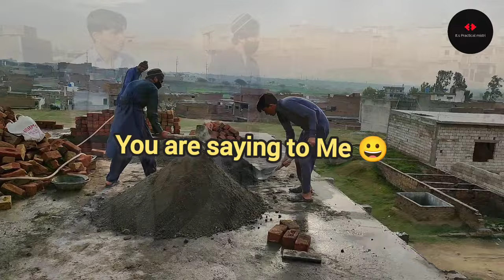A story of brick wall🧐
Assalamualaikum everyone❤️
Meri vedios ka maqsad apko
Bricks masonry or  chunae ka kam kaise kare
deewar banane ka tariqa
diwar kaise banaye
Omeed hy bhut kuch sekhny ko milyga thank you 👍